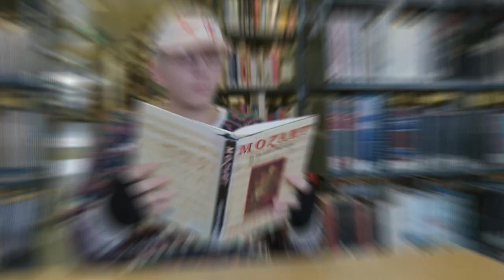Því ég get það - 1 þáttur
Framleitt af Áttunni
Áttan er í samstarfi við Nýherja, Innnes, MS & Vodafone

Leikstjóri - Nökkvi Fjalar Orrason
Framleiðslustjóri
Tökumaður - Dagur de'Medici Ólafsson
Aðstoðartökumaður - Jóhannes Axel Ólafsson
Klipping og grafík - Orri Einarsson
Hreyfigrafík - Björgvin Pétur Sigurjónsson
Hljóðmaður - Róbert Magnússon
Hár og förðun - Gunnhildur Ólafssdóttir

Klæðnaður
Jack & Jones
Selected
Vero Moda
Cintamani

Sérstakar þakkir
Víkingur Heiðar Arnórsson
Listdansskóli Hafnafjarðar
Hjálmar Örn
Aron Mola